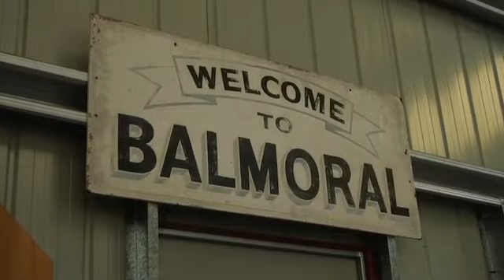Australian Family's Fortress No Match For Fires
January 08, 2020 - With flames climbing as high as a 15-story building and menacing his supposedly fireproof home on three sides, Justin Kam ran to the laundry room and opened the door. Inside was fire. (Jan. 8)